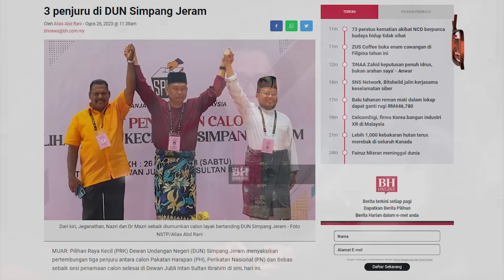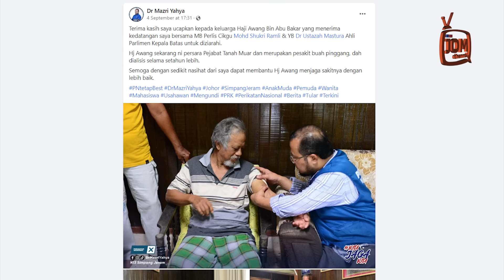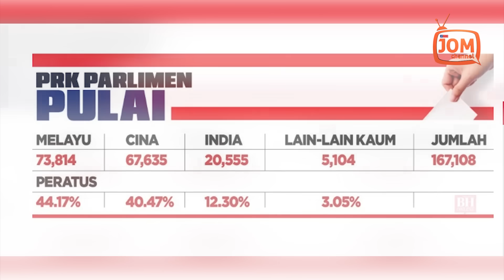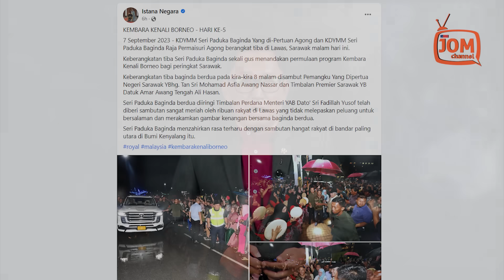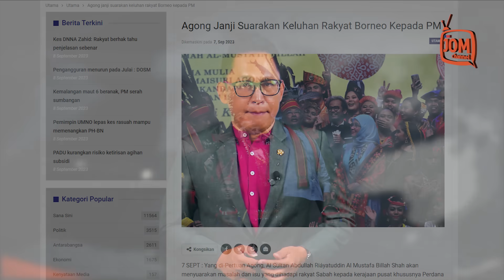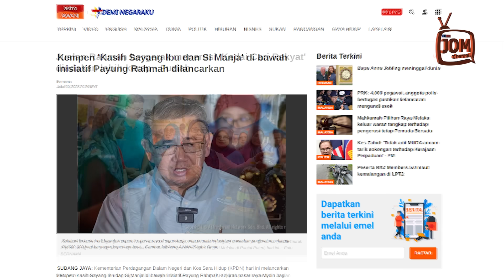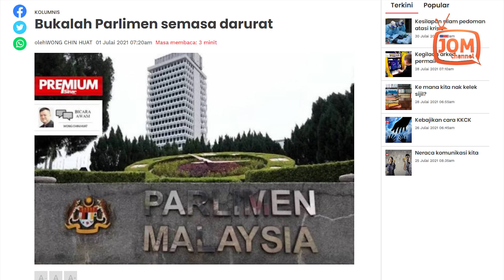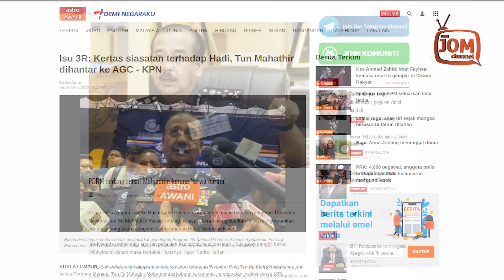RENTASAN 1444 | PANAS!! BEKAS ADUN PAS JOHOR YAKIN KERUSI SIMPANG JERAM KEKAL MILIK PH?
1. PAS YANG TIDAK LAGI RELEVAN
2. ANTARA PULAI DAN SIMPANG JERAM: KESERASIAN PH-BN JADI PERHATIAN
3. RAKYAT MENJUNJUNG KASIH
4. ADAKAH PN MAMPU KAWAL KOS SARA HIDUP?